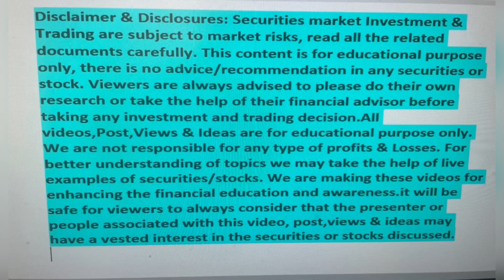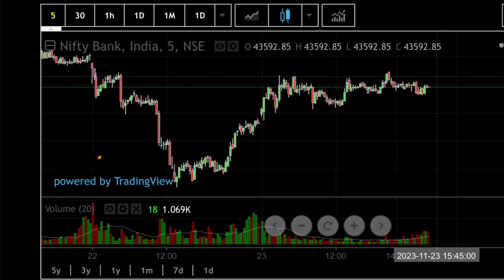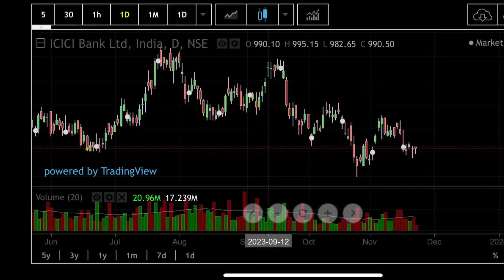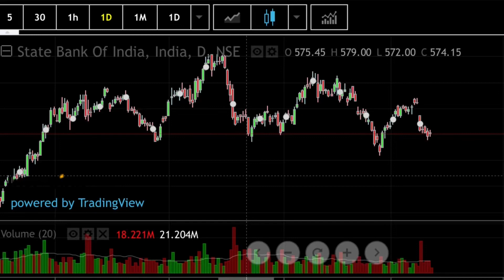Nifty analysis for tomorrow |Bank nifty prediction for tomorrow |Tata technologies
In this Video I Have explain these points:
1. Basic Introduction about the video.
2. Nifty, Bank Nifty analysis with support and resistances
3. Sectorial indices analysis
4. Global Market Analysis & Updates
5. Important Market & Economic News analysis
6. Important Economical Data’s & Events analysis

nifty prediction
nifty 50 live prediction
nifty 50 tomorrow prediction
nifty tomorrow
nifty technical analysis for tomorrow
Nifty technical view for tomorrow
nifty analysis by power of markets
nifty analysis live trading
nifty prediction
nifty prediction channel
nifty pre market analysis
nifty prediction for tomorrow by power of markets
bank nifty analysis hindi
bank nifty live prediction
bank nifty prediction kaise kare
bank nifty prediction astrology
bank nifty technical view
bank nifty options strategies
banknifty technical analysis for tomorrow
market analysis for tomorrow
market analysis for tomorrow bank nifty
market analysis for tomorrow nifty
sector analysis in stock market
sector analysis for swing trading
sector analysis for intraday trading
tata technologies ipo tamil
tata technologies ipo review
tata technologies
tata technologies ipo gmp
tata technologies ipo buy or not
tata technologies ipo gmp today
tata technologies ipo kaise kharide
tata technologies shareholder quota
flair writing ipo review
flair writing ipo gmp today
flair writing ipo gmp
flair writing ipo review tamil
flair writing ipo subscription status
flair writing ipo review gmp
flair writing ipo apply or not
federal financial services ipo
federal financial services ipo review
federal financial services
federal financial services ipo gmp
federal reserve financial services
federal bank financial services ipo
finniftyanalysis
stockmarket
sharemarket
trading
intraday